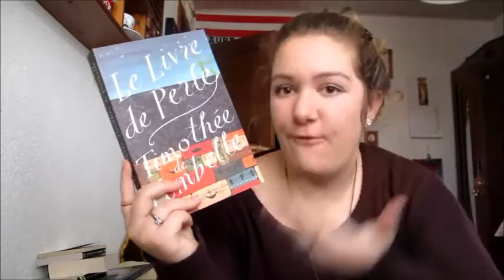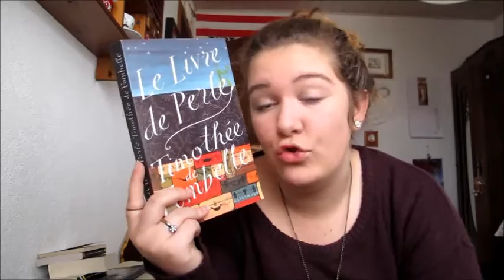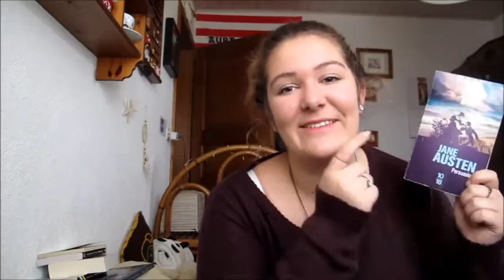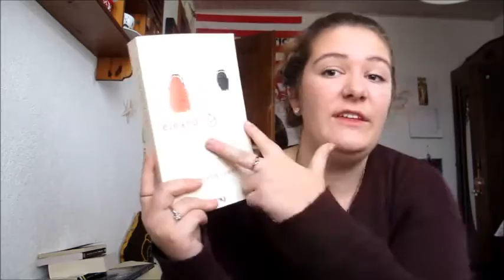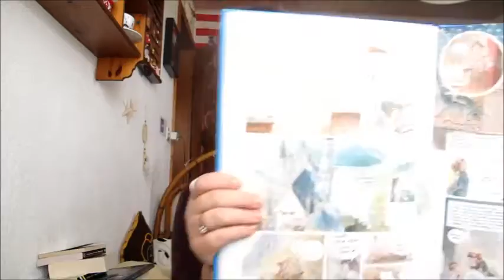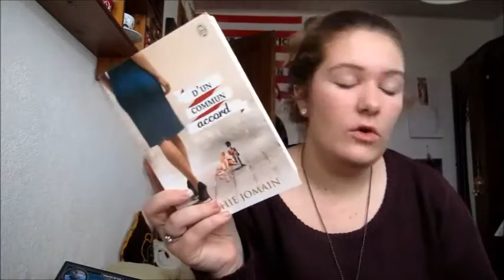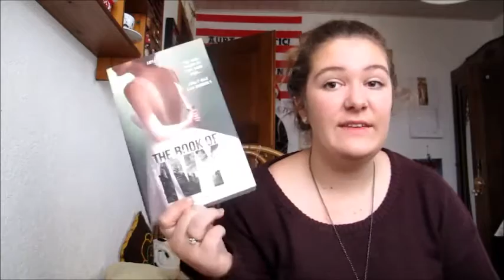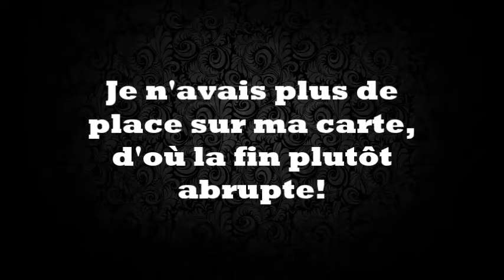HELLO 2016!!!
Comme promis pour la première vidéo de 2016, je vous fais le top 5 des mes lectures 2015! (Et je vous rajoute quelques petites surprises)

BONNE ANNEE A TOUS!

Au programme:
Le château des étoiles, 1869: la conquête de l'espace - vol I, Alex Alice, rue de Sèvres,
Les noces de Figaro, Beaumarchais, Bordas
Comment se débarrasser d'un vampire amoureux, Beth Fantaskey, le livre de poche
D'un commun accord, Sophie Jomain, j'ai lu
Le château des étoiles, 1869: la conquête de l'espace - vol II, Alex Alice, Rue de Sèvres
Red Queen, Victoria Aveyard, Harper
The book of Ivy, Amy Angel, Lumen
Tobie Loneless, tome 1, Timothée de Fombelle, folio junior
Vango, tome 1: entre ciel et terre, Timothée de Fombelle, folio Junior
Emma, Jane Austen, Archipoche
Prince captif, tome 1: l'esclave, C.S Pacat, Milady